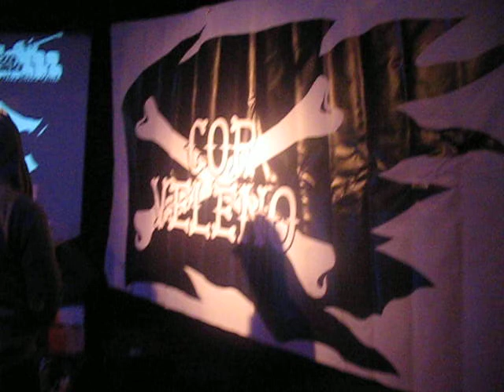Cor Veleno @ Palazzo Granaio A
21novembre2009 Cor Veleno @ Palazzo Granaio